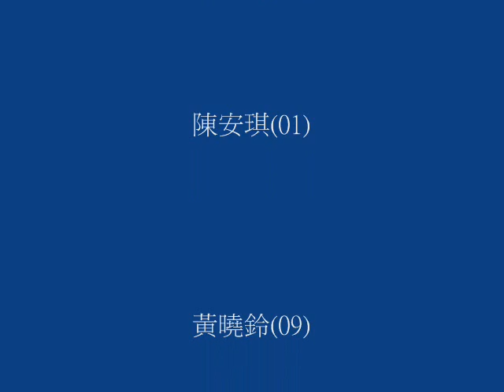hkmakslo 2009-2010 1D班之偉大作品